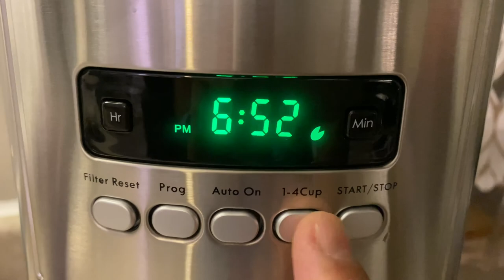Unboxing Henckels Coffee Maker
Bought this Henckels Coffee Maker. It is very compact, easy to clean, built in filter. Makes great coffee.

MY GEARS
Cameras:
iPhone 11 128GB
Sony RX100-M1

Microphones:
PowerDeWise Lavalier Dual Interview
PowerDeWise Lavalier Single

Tripods and Mounts:
Joby TelePod Mobile
Joby HandyPod Mobile Kit
Amazon Basics Tripod

Memory:
Lexar SD Card 64GB

Who am I:
I am Rizwan, an IT professional working in Education sector in Kitchener, Ontario Canada. I make Vlogs, travel guides and technology videos.